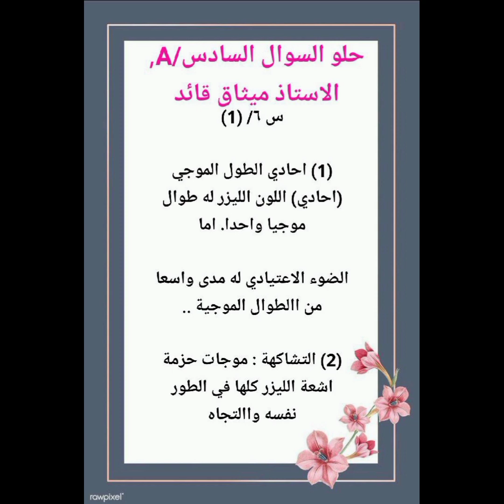اسئلة واجوبة مادة الفيزياء للصف السادس العلمي الدور الاول 2023